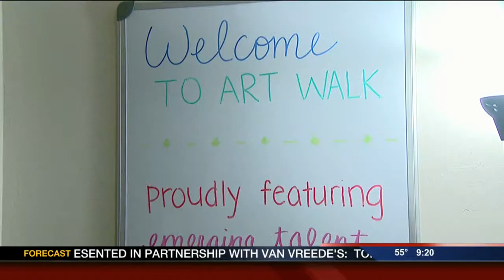"Bridging the Arts" in De Pere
De Pere has brought back a downtown celebration to honor the arts, and area artists.